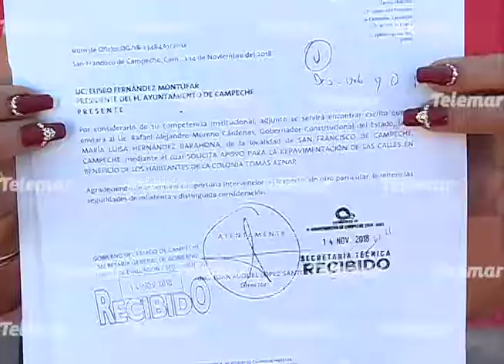Vecinos de la colonia Tomás Aznar denuncian bacheo de segunda y falta de luminarias